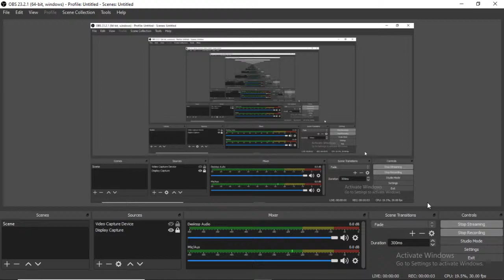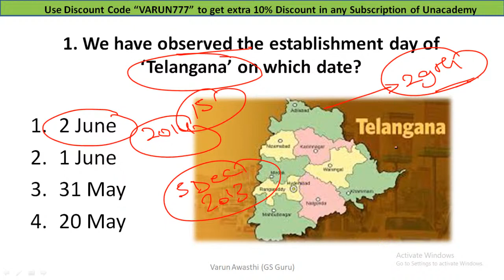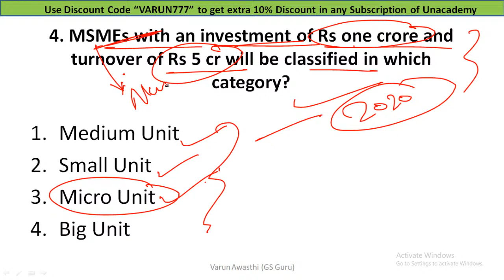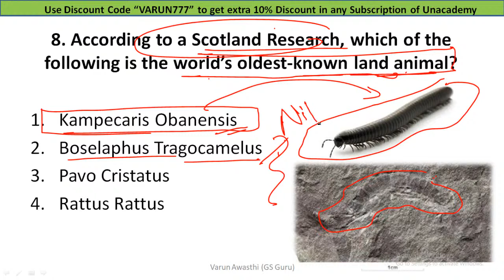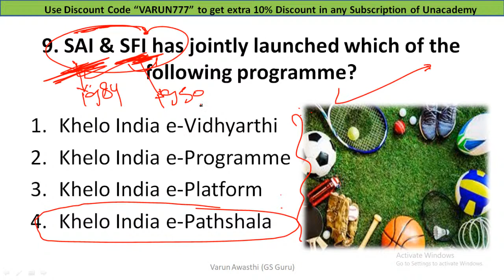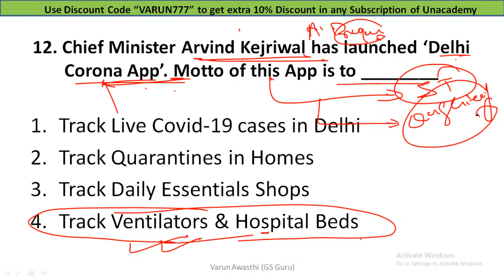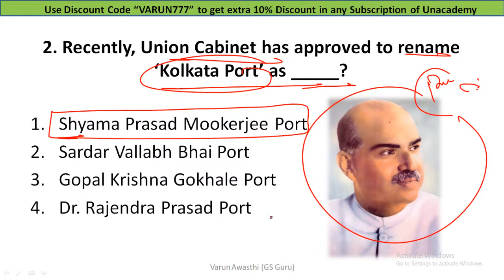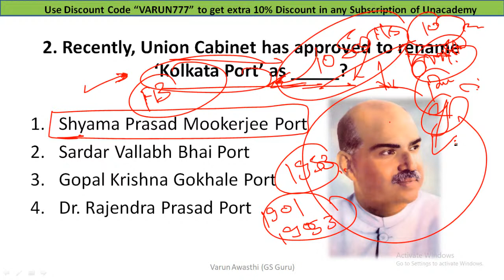Daily 15 Best Current Affairs Series | Part 3 | SSC CHSL & SSC CGL 2020 | Unacademy | Varun Awasthi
Daily 15 Best Current Affairs Series by Varun Awasthi

Use Special Code:- "SSCPLUS"
Unacademy Subscription Benefits:
1. Learn from your favorite teacher
2. Dedicated DOUBT sessions
3. One Subscription, Unlimited Access
4. Real-time interaction with Teachers
5. You can ask doubts in the live class
6. Download the videos & watch offline